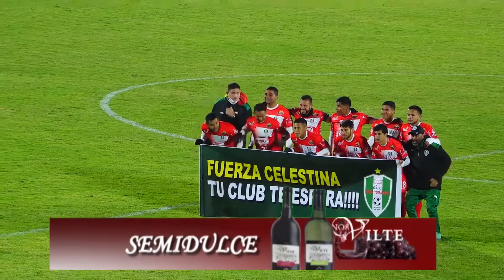ADRIAN MONJE, INICIO DIVISION PROFESIONAL